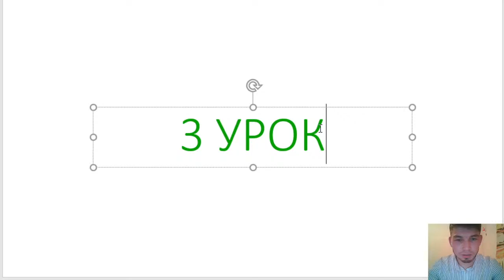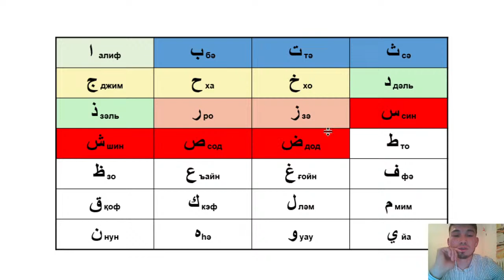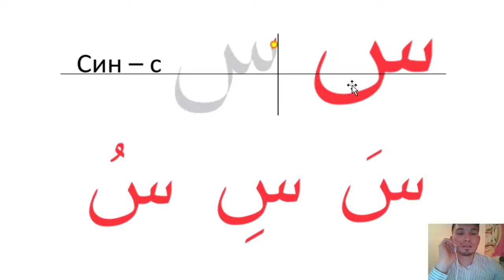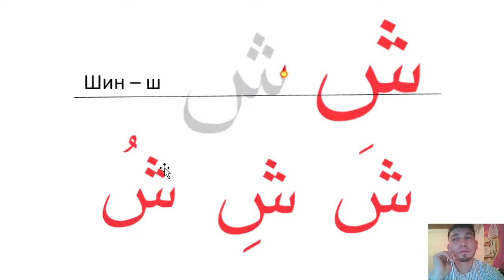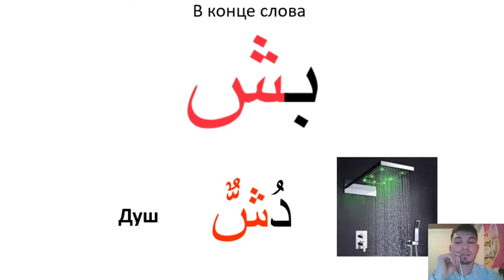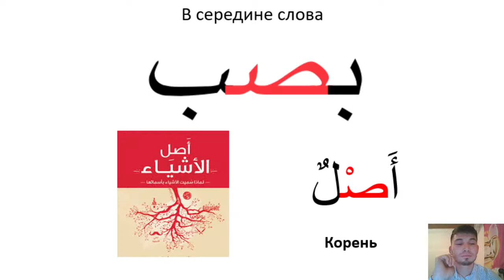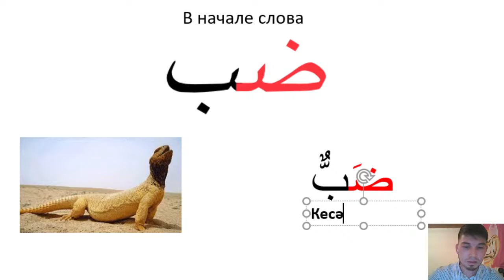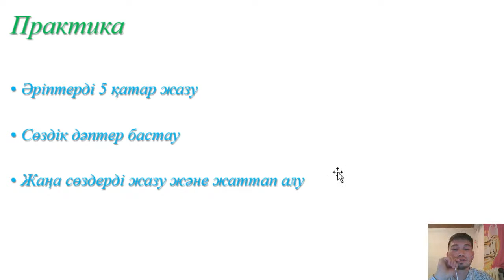Араб тілі 16\17